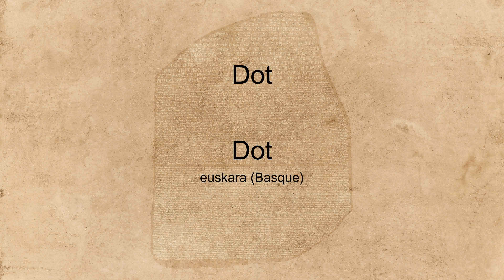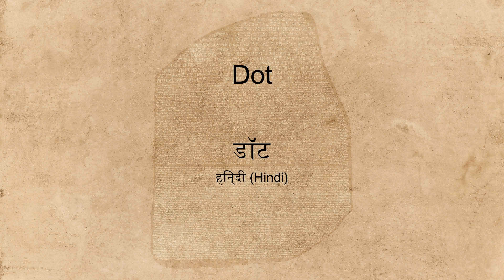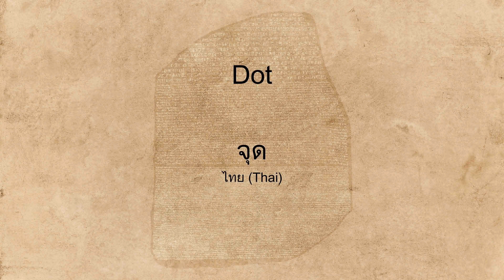"Dot" spoken in many languages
Hear the word "Dot" spoken in many different languages.